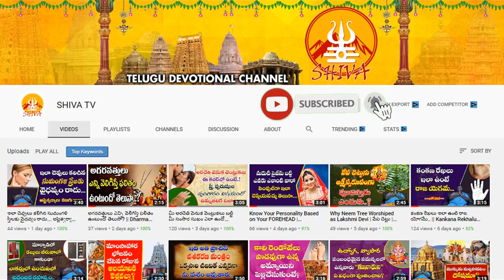Ugadi 2022 Rasi Phalalu | Vruschika Ugadi Rasi Phalalu 2022 - 2023 | HoroScope Prediction 2022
Ugadi 2022 Rasi Phalalu | Vruschika Ugadi Rasi Phalalu 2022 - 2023 | HoroScope Prediction 2022 | AtoZ Telugu News